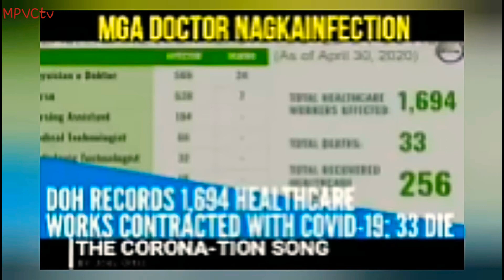CORONA-TION theme song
Licence